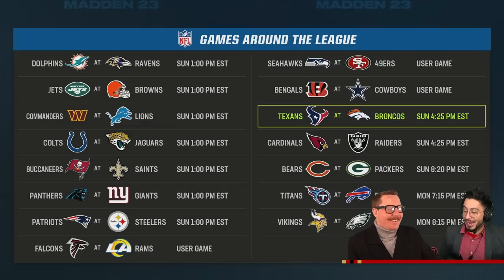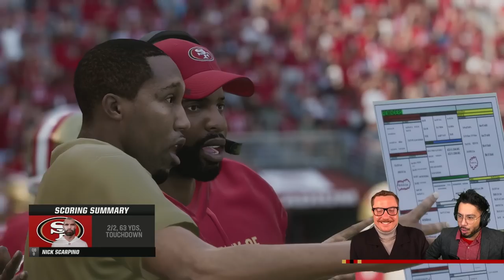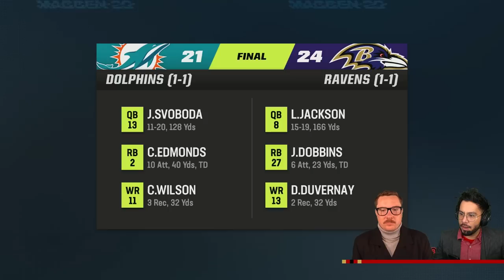Kinda Funny Football League GOES HARD For Week 2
Kinda Funny Football League is back for a BIG week two with a huge double header that is sure to please. Andy and Mike bring you the call from the field with expert commentary.